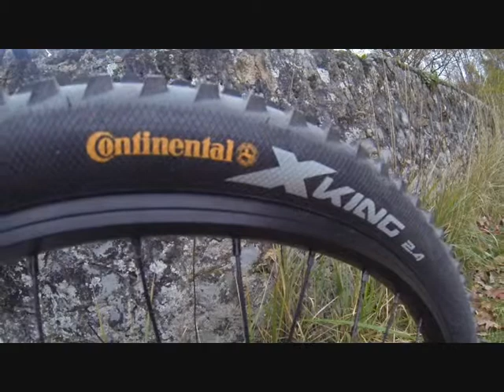BH Emotion Neo X trem (version courte)